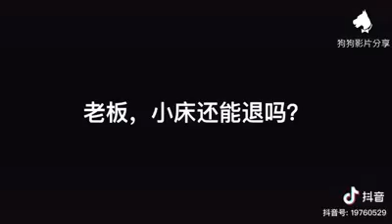So cute 😍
Problem when sleeping with dog 😂